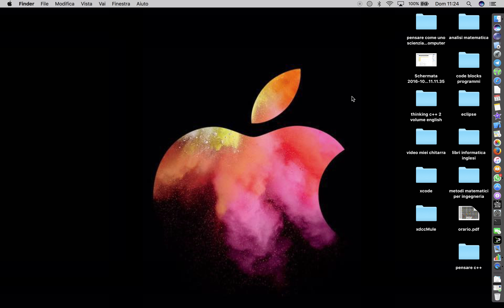numbers e grafici interattivi per WOD KUNG FU SANDA